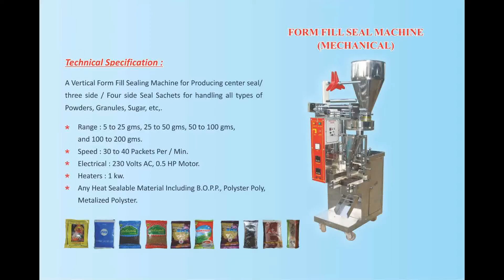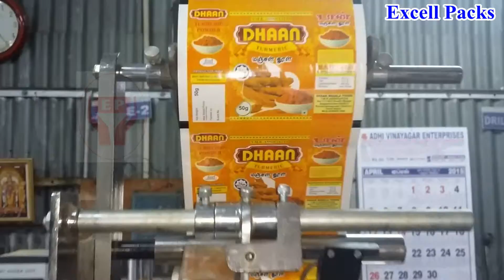Masala Powder Packing Machine Manufactures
5C/5, Vetrivel Nagar, Part II,
Goldwins, Civil Aerodrome (PO), Avinashi Road
Coimbatore, Tamil Nadu - 641 014, India